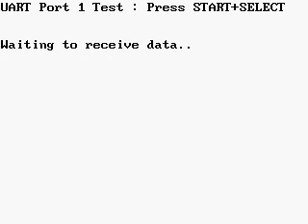MESS - GP32 WIP - Test Mode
... with audio :)